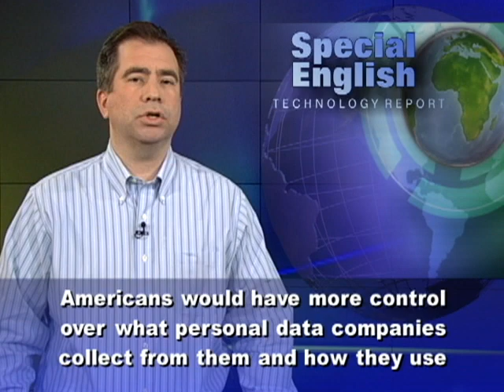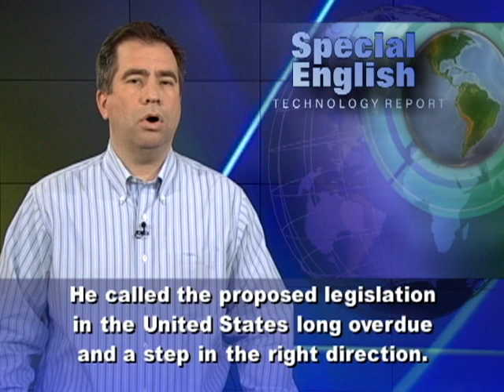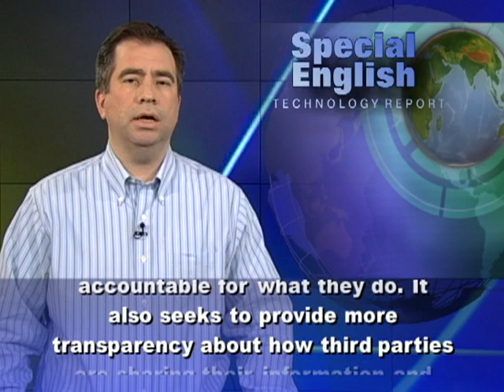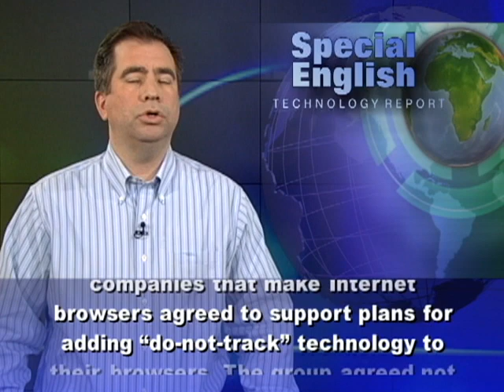Obama Seeks Privacy Bill of Rights for Internet Users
The Obama administration has announced a plan to protect Internet users in the United States. In February the administration proposed what it calls a Consumer Privacy Bill of Rights. The bill is meant to give Americans more control over their personal information. President Obama said that "never has privacy been more important than today, in the age of Internet, the World Wide Web and smartphones." Under the Privacy Bill of Rights, Americans would have more control over what personal data companies collect from them and how they use it. It also would require the companies to be more open about their privacy and security policies. Darren Hayes is head of the Computer Information Systems Program at Pace University in New York. He says many countries in Europe and Asia already have online privacy laws in place. He called the proposed legislation in the United States long overdue and a step in the right direction. "I think that in its present form it looks very effective ... The average online user does need more transparency and more control over the use of their information." Professor Hayes says the Consumer Privacy Bill of Rights would hold companies like Facebook and Google to a higher level of responsibility. "I think in practical terms it's going to make online companies more accountable for what they do. It also seeks to provide more transparency about how third parties are sharing their information and give the user, hopefully, the ability to opt out of having their information shared."  The new measures are part of a larger government effort to improve online privacy. The administration has urged Congress to pass legislation in support of the measures. It also wants lawmakers to give the Federal Trade Commission and state officials additional powers to enforce them. Professor Hayes says the effectiveness of the bill will depend strongly on that. In a related development, a group of companies that make Internet browsers agreed to support plans for adding "do-not-track" technology to their browsers. The group agreed not to use tracking information to target personalized ads to users who do not wish to be identified. The companies will, however, still collect the information. For VOA Special English, I'm Mario Ritter. You can find more stories about privacy and technology at voaspecialenglish.com. (Adapted from a radio program broadcast 27Feb2012)